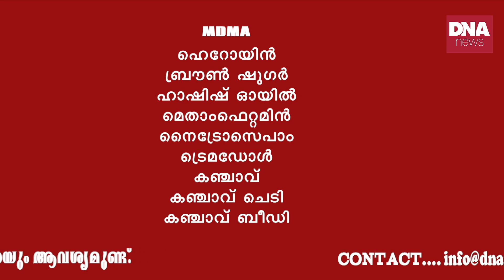കൂടുതലും 17 വയസ്സിന് താഴെയുള്ളവർ |dnanewsmalayalam